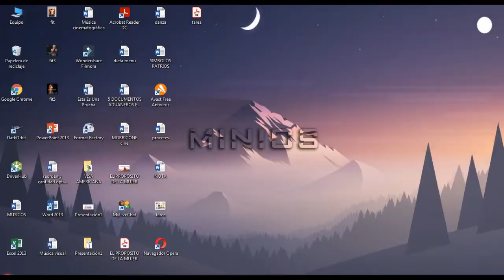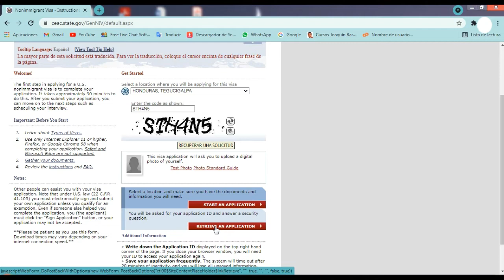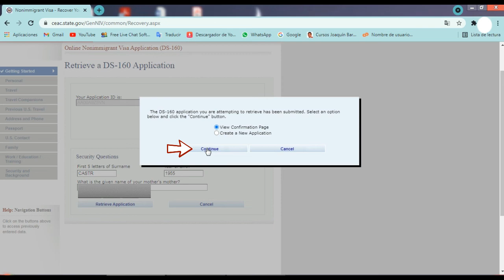💥 Como puedo ver mi Formulario DS 160 Bien Explicado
COMO PUEDO VER MI FORMULARIO DS-160
En este corto vídeo te mostramos como puedes ver o recuperar tu formulario cuando este se cierra de forma inesperada.

Para información mas detallada puedes visitar el siguiente articulo